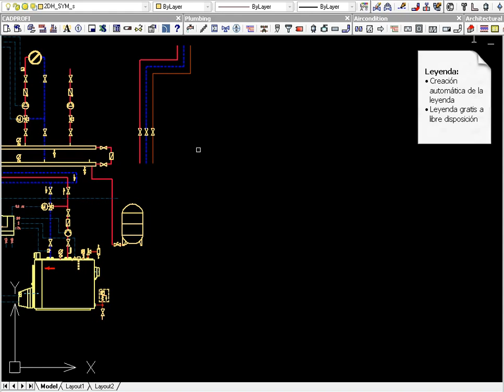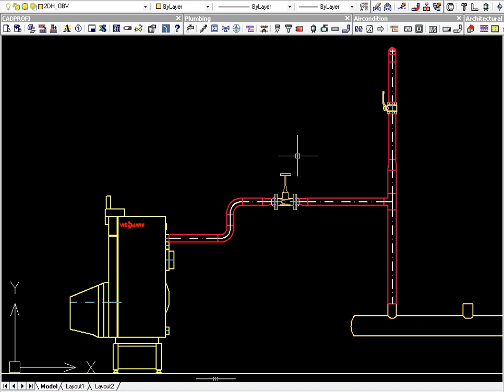CADprofi HVAC & Piping ES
Una aplicación de CAD paramétricos para facilitar el diseño de los sistemas técnicos.Cubre todo tipo de instalaciones, a saber, calefacción, ventilación, aire acondicionado, tuberías y conductos.